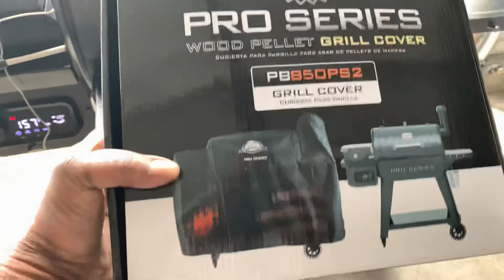Pit Boss 850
I got my Pit Boss from Lowe’s it was a adventure but here it is and all issues I had getting it to the house was fixed by the mostly friendly staff! I’ll save that story for a cooking day! I have the cover thank you Lowe’s had everything in stock!